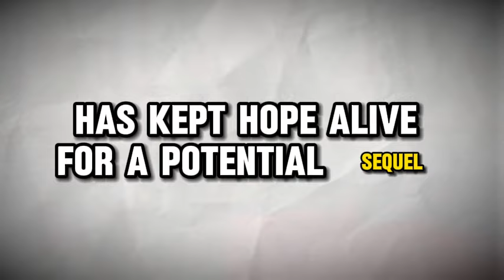Alita 2 trailer movie teaser alita battle angel 2